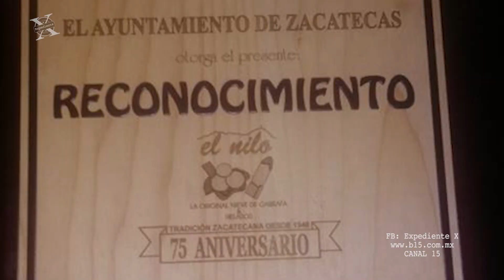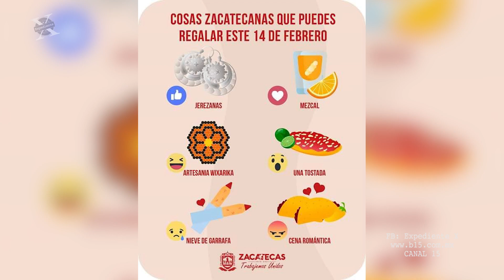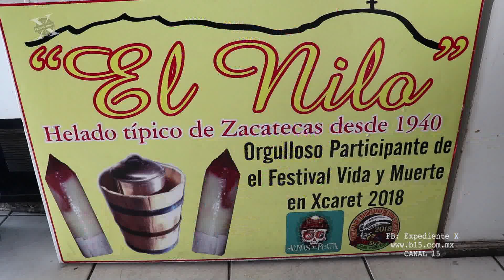Expediente X y B15 presentan: 79 años de Nieves de Garrafa "El Nilo"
Nieves artesanales que originalmente tomaron como base las torres de la Catedral de Zacatecas.